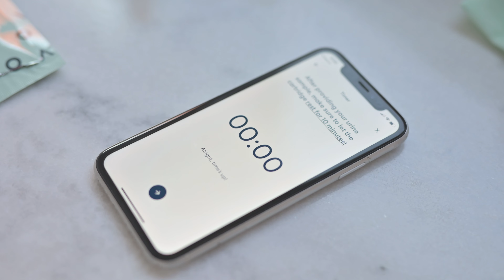Oova How-To-Use Video